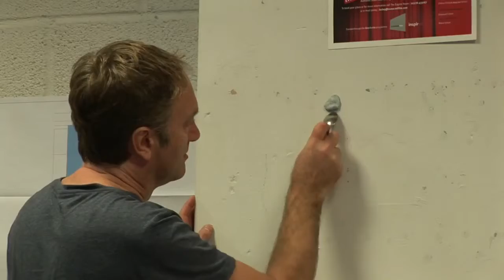What does a spoon do when it's not saving the world? - Short Film (BFI Film Academy)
A strange short film made by myself and Charles Harrison as part of the BFI Film Academy. We made this on our first day as part of an exercise to get us used to using the film equipment. We had to use a random object and song title to create the story and the result is quite strange. And yeah from the look of my face you can tell that I didn't get much sleep the night before this was filmed...

Big thanks to Somerset Film and The Engine Room!